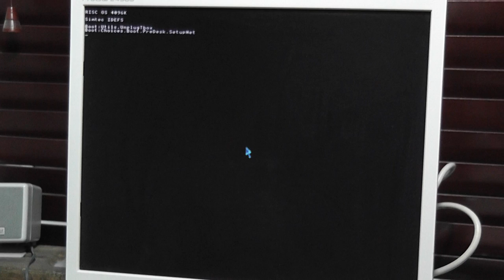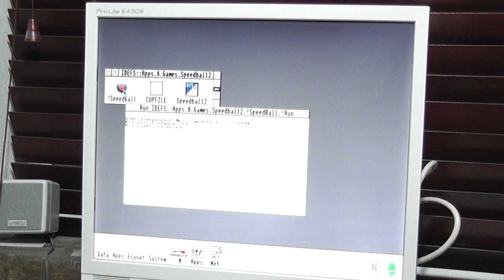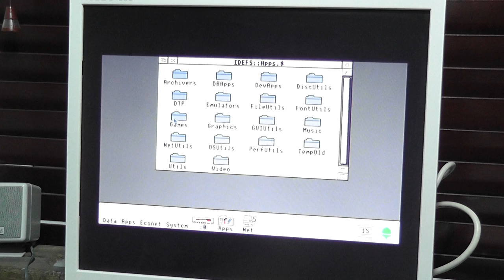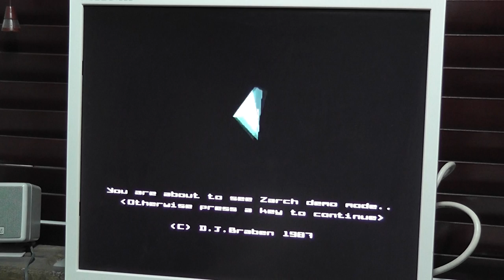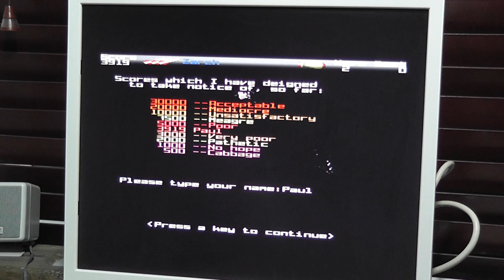Archimedes A410/1 with dual VIDC Enhancer playing Zarch on a VGA monitor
The Archimedes A300, A400, A400/1 and A3000 series computers from Acorn only have a 24MHz dot clock to drive monitors with as standard. What this means is that these machines cannot attain the higher resolutions the Archimedes is capable of and they can't be guaranteed to drive modern VGA monitors correctly as the refresh rates they generate are 4.7% slower than they should be.

I've fitted a dual VIDC Enhancer to my A410/1 and using it means I can run all OS compliant games and some non-compliant games on a VGA monitor instead of the old 15KHz CRT monitors.

The video shows me loading Speedball 2, changing screen modes and then loading and playing Zarch.

My Archimedes also has an ARM3 CPU upgrade so Zarch plays exceptionally smoothly and is around 3 times faster than the stock Archimedes Zarch was written for...

The monitor in the video is an IIyama ProLite E430S it can actually support the VGA modes without the 25.175MHz Enhancer requiring only the 36MHz Enhancer however many monitors don't have such a wide range of supported refresh rates which are as follows:

H.Freq: 24kHz-80kHz
V.Freq: 55Hz-75Hz

From experience, monitors with a lower limit of 30kHz on the H.Freq. require the 25.175MHz VIDC Enhancer to correctly output the VGA modes.